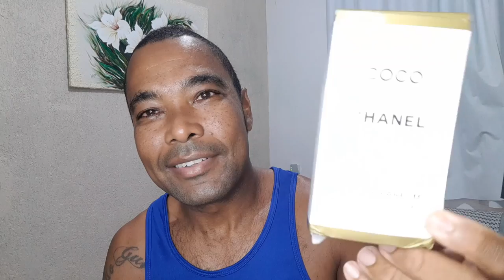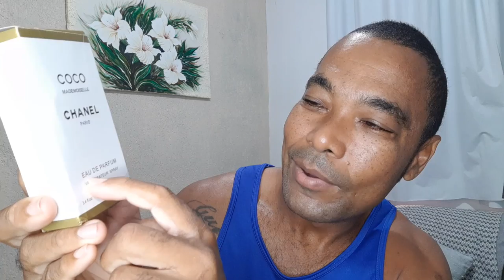Contra tipo coco Chanel comprei na Shopee por 15 Reais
Salve chegou mais um perfume da modalidade contra tipo para mostrar no canal e o perfume de hoje é o famoso coco Chanel ,comprei na shopee por apenas 15 reais será que bom? confira o vídeo e deixa sua opinião . @Perfume @AndresPerfumeMan @JhonyTogneriPerfumes @ngeroomkaraoke @FernandaGrilloPerfumes
Seja membro deste canal e ganhe benefícios: